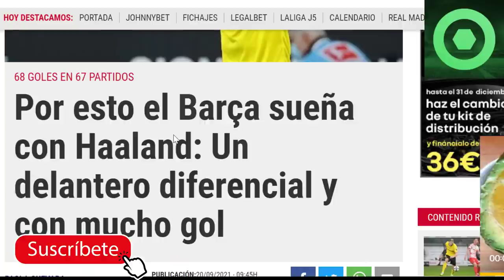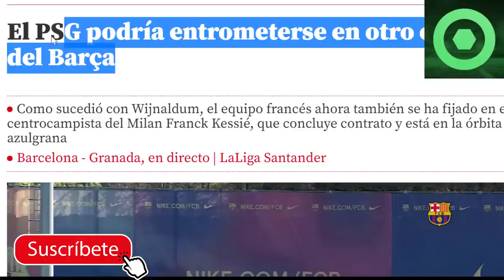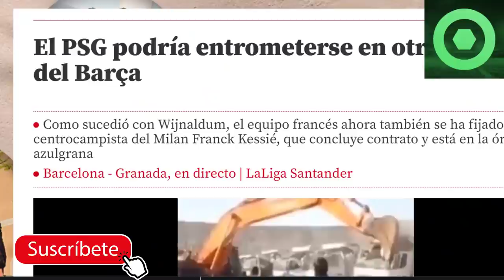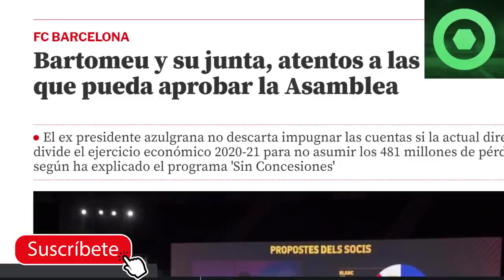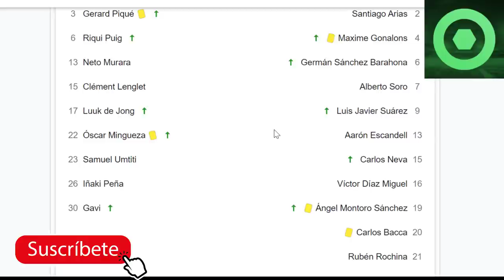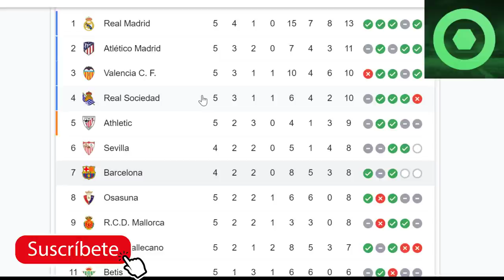🔴NOTICIA SORPRESA de HAALAND y el BARÇA 🟥El PSG QUIERE QUITARLE OTRO CRACK al BARÇA🟥 BARÇA GRANADA 🟥